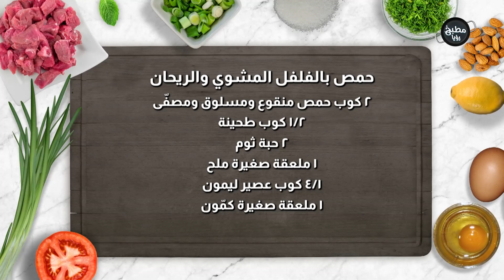سمير بده هدية من وسط البلد 😂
المقادير :

٢ كوب حمص منقوع ومسلوق ومصفّى
١/٢ كوب طحينة
٢ حبة ثوم
١ ملعقة صغيرة ملح
٤/١ كوب عصير ليمون
١ ملعقة صغيرة كمّون
القليل من ماء سلق الحمص بعد تبريده
١ حبة فلفل أحمر
ريحان
زيت زيتون للتزيين
رشة بابريكا وفلفل مجروش للتقديم

مطبخ رؤيا